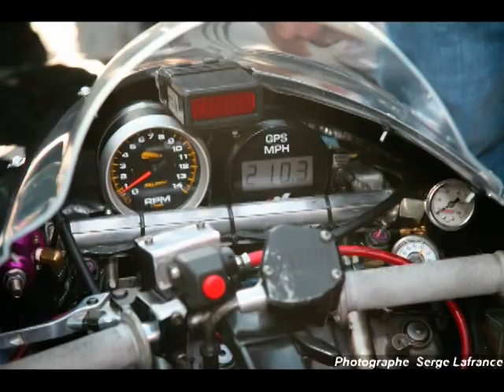World fastest snowmobile: 210.28 MPH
This is an heavily modified 03 Rx1 motor and frame with a supercharger and.

G-Force-One, the world fastest snowmobile: 210.28 MPH SCM and ISR officials where there to certify this record.
The G-Force division and Lamtrak team efforts to built the fastest sleds. This is an heavily modified 03 Rx1 motor and frame with a supercharger and burning alchool.
Special built camoplast track
Special built body work by Jo Extrême
special built suspension by Star Suspensions
Inventium Clutch